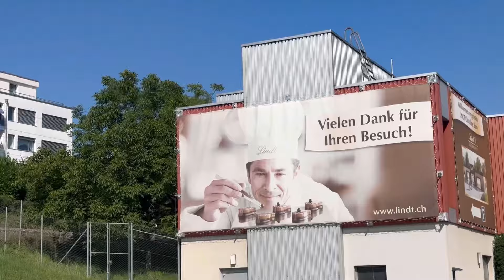(Vlog-310)NAVISWA part4 |Switzerland Chocolate Factory Tour |Gala Night के रात हुआ तबियत ख़राब